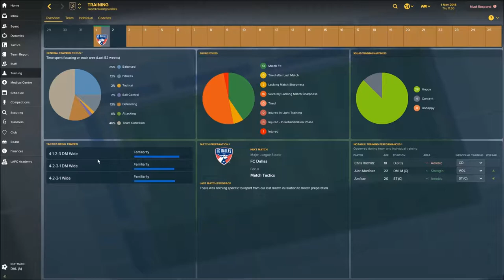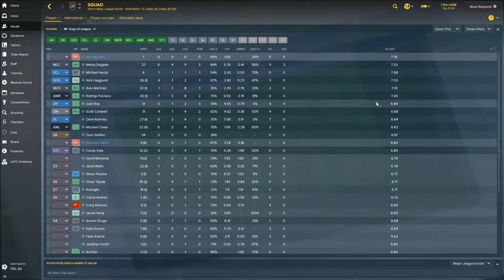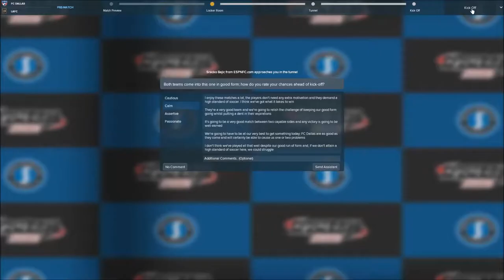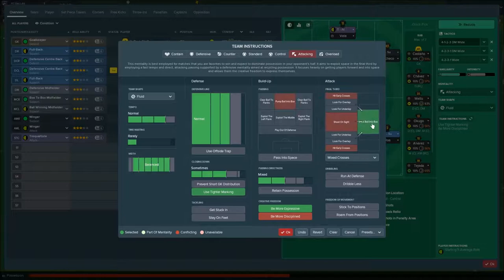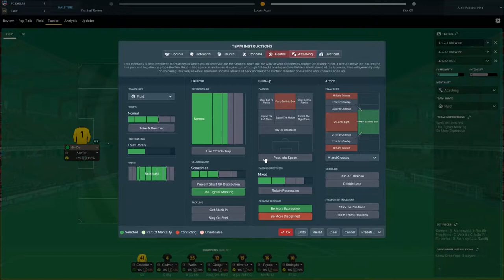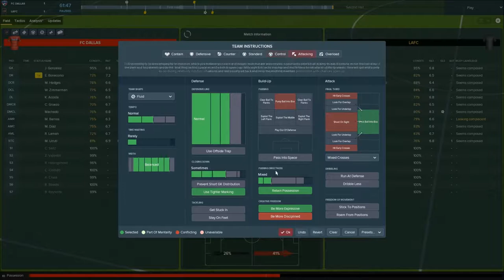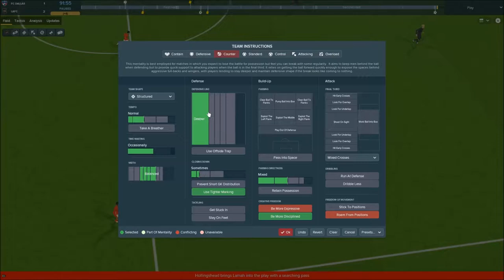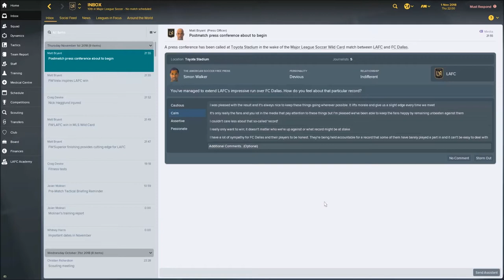Football Manager 2018 | WINGS OF GLORY | S1 E8 | LAFC MLS |WILDCARD GAME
-Playoffs!
-Stats!
-Game Plan!
LAFC vs FC Dallas, Wildcard game